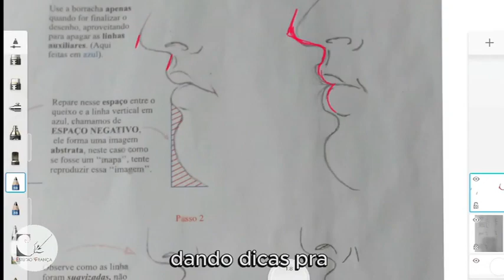Desbloqueie Seu Talento Artístico: Curso de Desenho Realista com Ricardo França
👋 Olá, pessoal! Eu sou Ricardo França, e estou empolgado para compartilhar algo especial com vocês. Ao longo dos meus mais de quinze anos de experiência no ensino de desenho, observei a rapidez com que meus alunos aprendiam. Hoje, revelo o segredo que faz toda a diferença: as técnicas do desenho realista.

🚀 Descubra como essas técnicas podem transformar a sua jornada artística em menos de trinta dias! Se você aplicar as orientações do curso, verá uma evolução significativa em seus desenhos. Este não é apenas um curso, mas uma jornada onde eu estarei ao seu lado.

💡 Ao se inscrever, você terá acesso a um grupo exclusivo, onde vou acompanhá-lo, fornecer dicas personalizadas e até realizar encontros ao vivo para tirar suas dúvidas em tempo real. Afinal, seu sucesso é meu compromisso!

🎨 Além disso, reduzi o valor do curso para torná-lo acessível a todos. Você pode até dividir em várias vezes. Se você sente que está travado e deseja elevar seu nível artístico, este é o curso para você.

👉 Não perca a oportunidade de desbloquear seu potencial artístico. Junte-se a nós na turma e vamos criar juntos! Até mais! 🎉🖌️